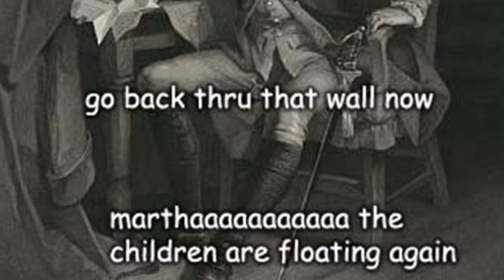And Once Again, Reciting Dumb Posts as George Washington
Hamilton, why?